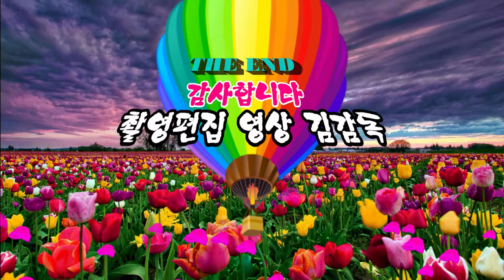가수 홍아리/이별의 부산정거장/김해문화의 전당/ HIT 엔터테인먼트/영상김감독